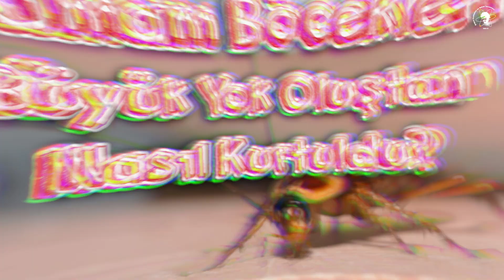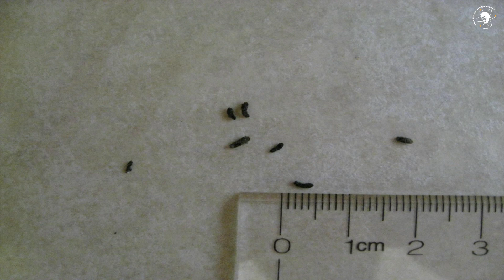Hamam Böcekleri Büyük Yok Oluştan Nasıl Kurtuldu?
65 milyon yıl önce dinozorların devrine son veren göktaşı Meksika sınırlarında olan Yutakan bölgesine düştü. Dinozorlar ile birlikte canlının 4’te 3’ü yok olmasına sebep olan olaylar gerçekleştiğinde hamamböcekleri de Dünya’da yaşıyordu.

Seslendiren: Dr. Alev Özlem ÖZDEMİR
Yazan ve Düzenleyen: Selim ÖZTEMEL